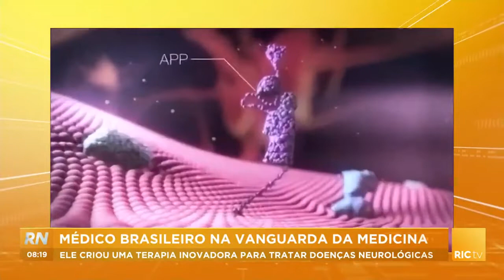Médico brasileiro criou uma terapia inovadora para tratar doenças neurológicas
O cérebro ainda é um mistério para a ciência, principalmente quando se fala em doenças degenerativas e que não tem cura, como alzheimer, parkinson e esclerose múltipla. Mas o médico brasileiro Marc Abreu criou uma terapia inovadora para o tratamento dessas doenças neurológicas. A pesquisa já dura mais de 15 anos e o surpreendente é que o trabalho tem tido ótimos resultados. Uma esperança para os pacientes. Confira todos os detalhes na reportagem!